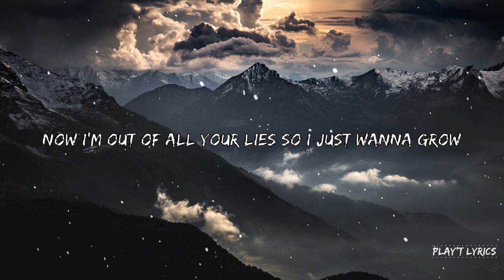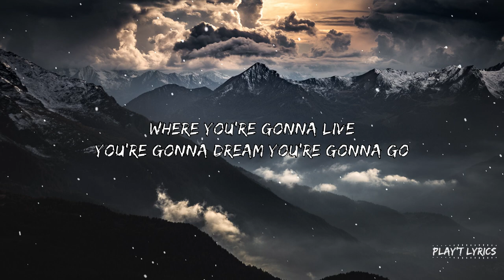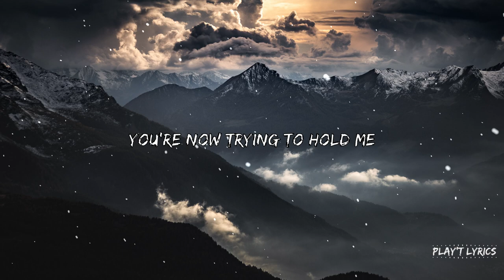Lunaar - Etna (Lyrics)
🎙️Lyrics: Lunaar - Etna (Lyrics)

We danced upon the stars
The flame was burning bright
Before you threw it out

You brought me back all my scars
You told me all the time
You’ll find another one

Oh.. No, I don’t wanna, I don’t wanna, I don’t wanna know
Where you’re gonna live you’re gonna dream you’re gonna go
Now I’m out of all your claws so I just wanna grow
Anywhere, I’m on my way, I’m better than I know

Turn your face and go away before we're gonna clash
Burn your way and run away before we're gonna crash
Now I’m out of all your lies so I just wanna grow

You’re now a memory
That will be fading out
No matter all of these doubts

I’ll find my treasury
Beyond those lonely nights

So.. No, I don’t wanna, I don’t wanna, I don’t wanna know

You’re now trying to hold me
By saying I’m your honey
But I won’t fall again, fall again, fall again

Cause you’re heavily toxic
Your heart is just robotic
Now I will end the game, end the game, end the game